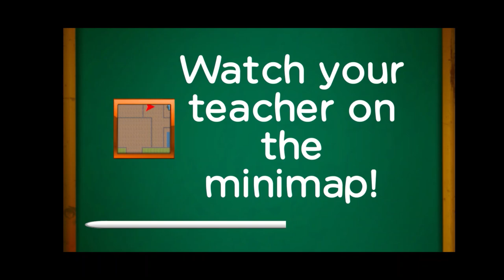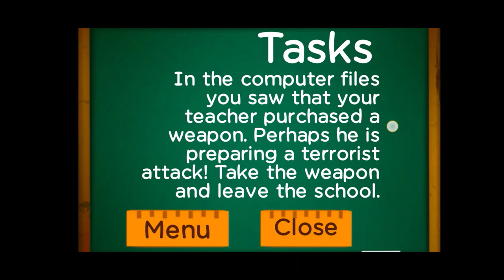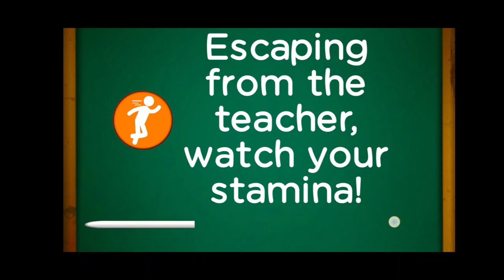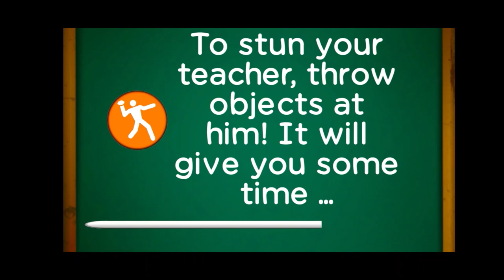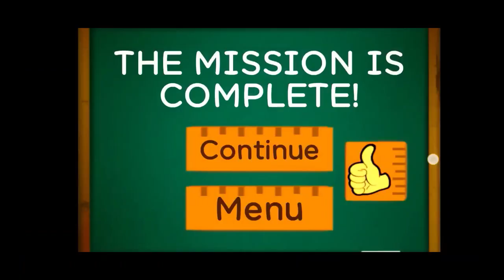MY TEACHER CAN'T GET ME!!. Stickman Neighbor Teacher Escape. Gameplay (Part 4)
Today we take the Teacher gun, bomb, and burn his car in this episode of Stickman Neighbor Teacher Escape!